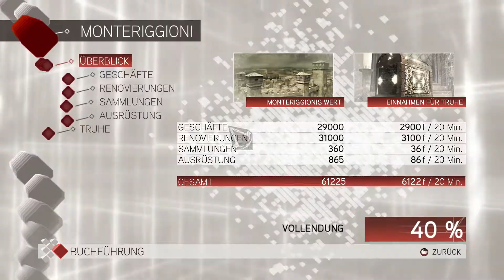Assassins Creed II [023] - Der Ehemann wird verprügelt | Let's Play | HD